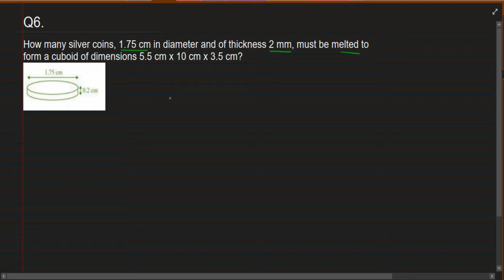class 10 surface area and volume ex 13 3 q6 9